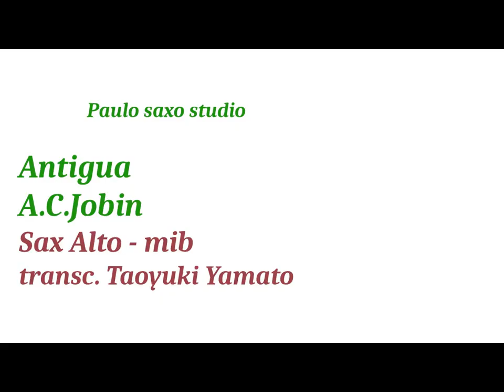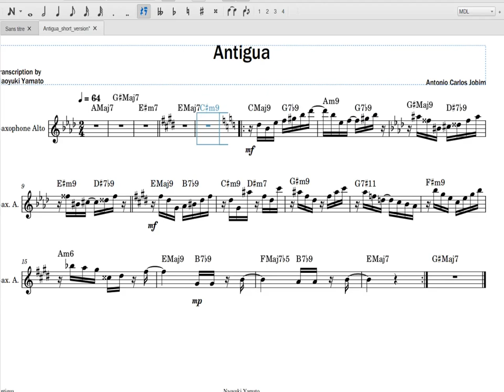Antigua - Antonio Carlos Jobin - sax mib